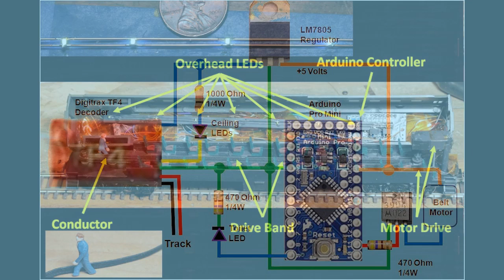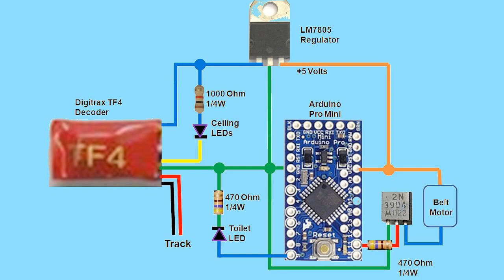DCC Controlled Aanimated Passenger Coach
This time we’ll focus on a mobile animation that is easy to build incorporating a Digitrax TF4 function decoder, an Arduino Pro Mini, and a small DC gear motor.